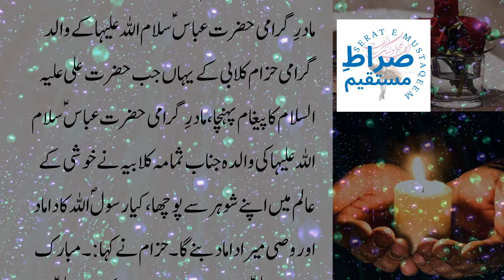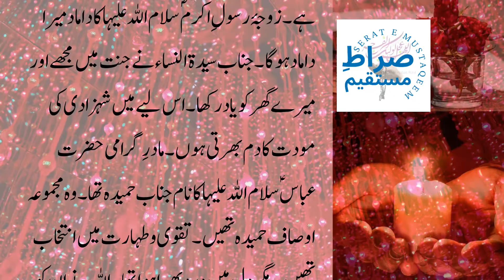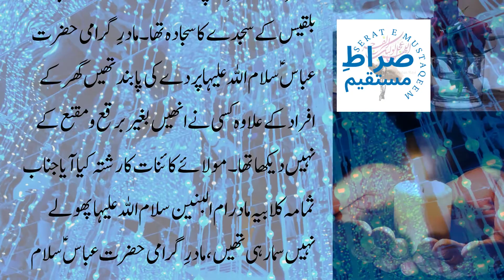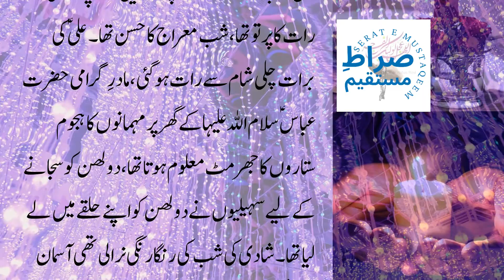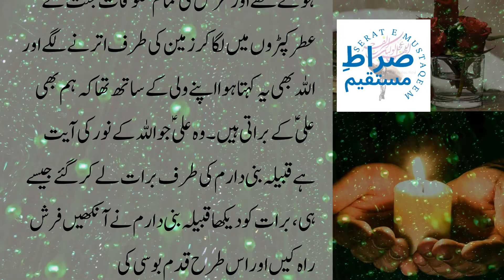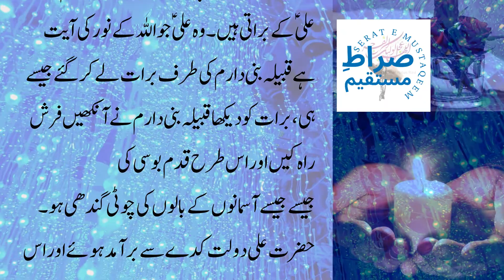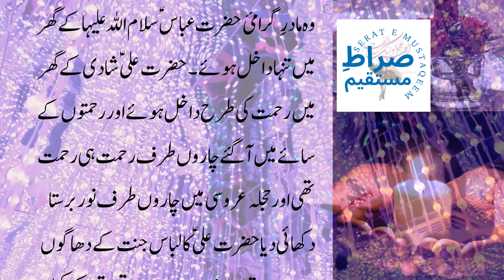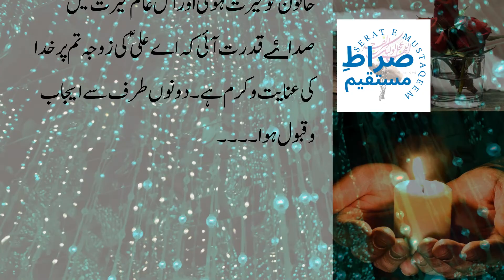Hazrat Imam Ali as aur Shahzadi Janab e Umul Banin sa ki Shahdi part 1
Topic: حضرت امام علی علیہ السلام اور
 شہزادی جنابِ  اُم البنین سلام اللہ علیہا کی شادی

♥ Allah Huma Sal-e-Ala Muhammad-wa Aale Muhammad Wa Ajal Farajahum.

♥Our main purpose to make this channel to spread the preaches of Islam and Show up the real face of Ahlaibat as and to spread the Preaches of 12th Imam MOLA IMAM MAHDI ajtf.

♥We Respect All Personalities of Islam.

♥Uploading of Our Video is not allowed to any sort of other usage.

♥People are freely allowed to share Our videos for the purpose to spread of message of Azadari and Preaches of Ahlaibat as.

♥We will be highly encouraged to all people who want to learn preeches of Ahlaibat as from this Channel.

♥Thanks to All Muhibaan e Ahlaibat (as) to Watch Our Videos, May MOLA IMAM E ZAMANA Ajtf Keep Safe all Momineen from Troubles.

--Copy Right is Strictly not Allowed.